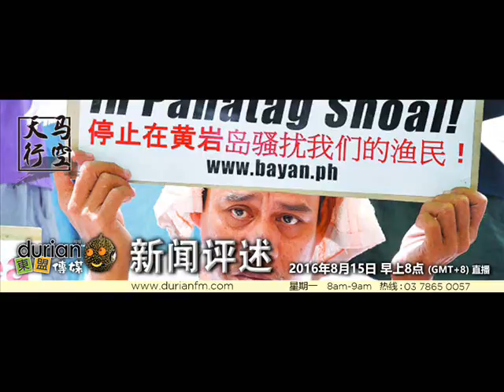20160815《天马行空》新闻评述 华人世界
8月15日《天马行空》新闻评述：华人世界

今日焦点：中国海军知情人士透露，中方可能將在今年9月的20国集团（G20）峰会后，著手在菲律宾附近有主权爭议的南海海礁造岛。